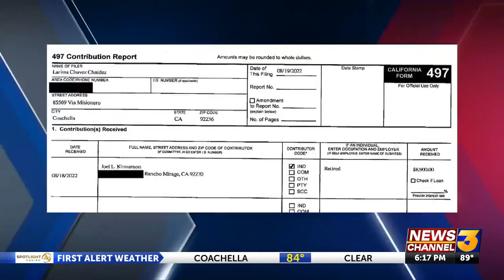Meet the canidates in the race for COD Board of Trustees Area 1